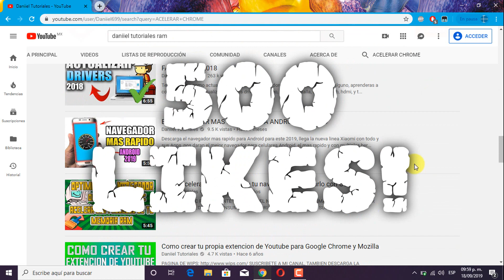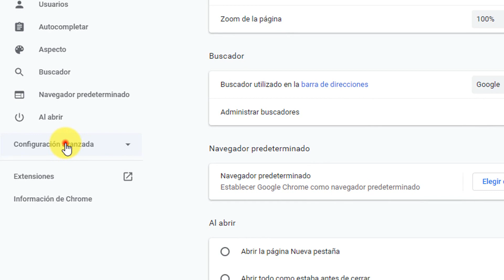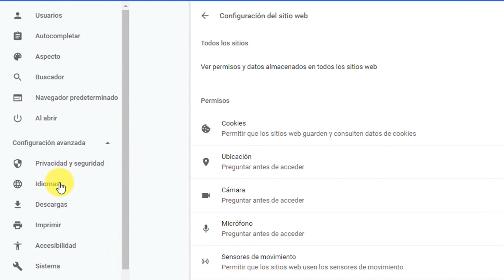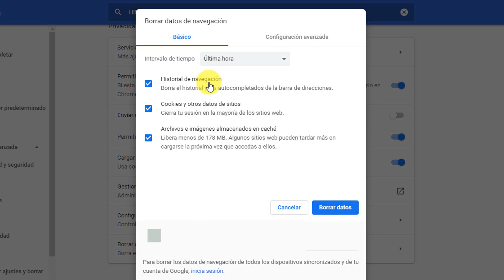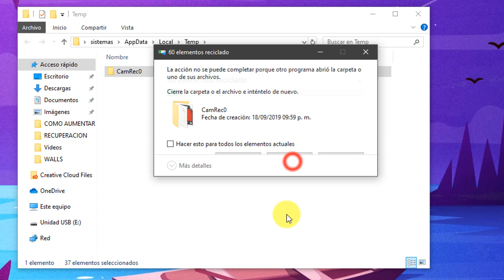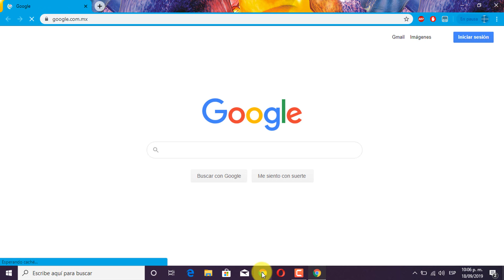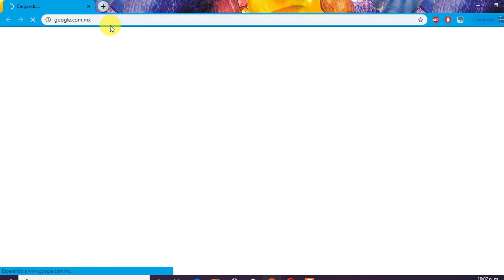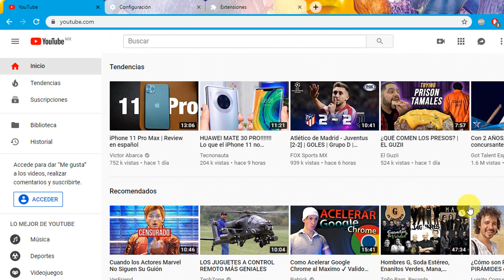COMO ACELERAR EL NAVEGADOR GOOGLE CHROME AL MAXIMO 2023 - SIN PROGRAMAS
Te enseñare como acelerar tu navegador de google chrome al máximo con la mejor configuración para hacerlo mas rapido. Aprende a hacer mas rapido CHROME, máxima velocidad de internet desde google chrome 2023, aprende como...

ORIGINAL.